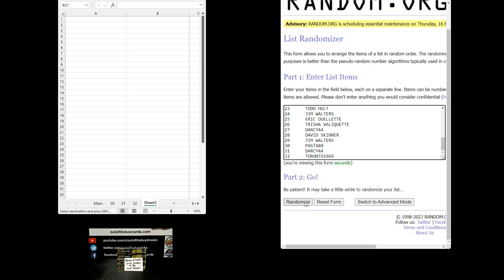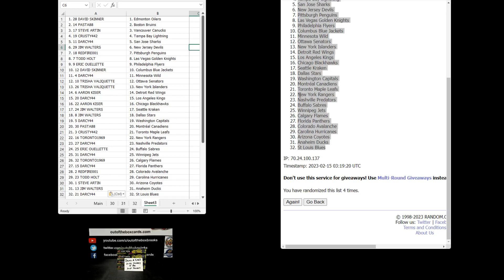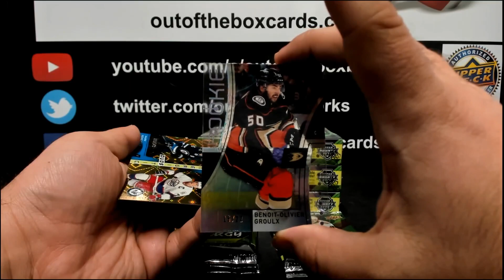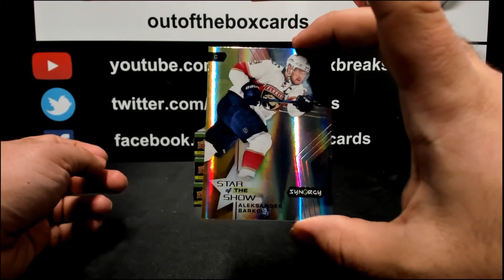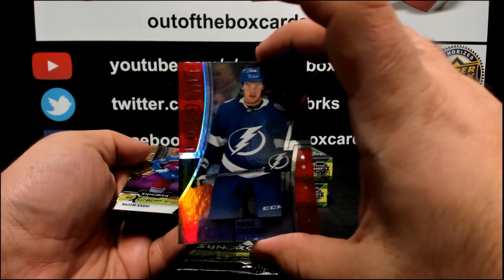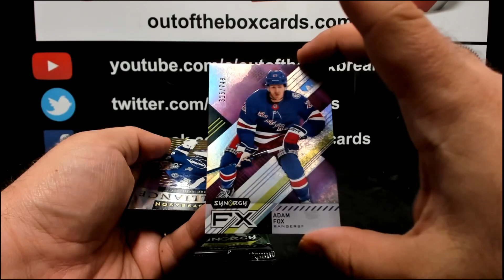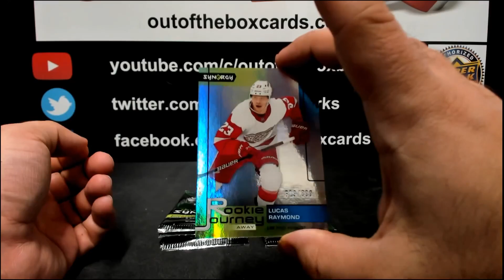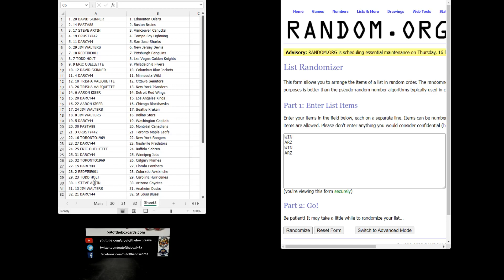Out Of The Box Group Break #12,663- 21-22 SYNERGY (4 BOX) DOUBLE-UP RANDOM